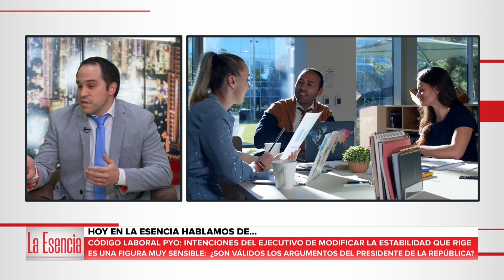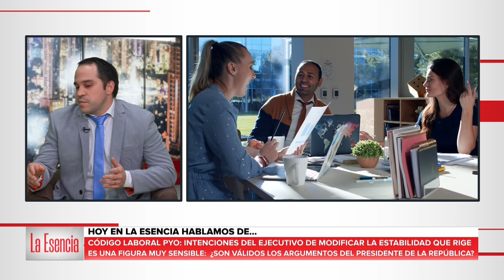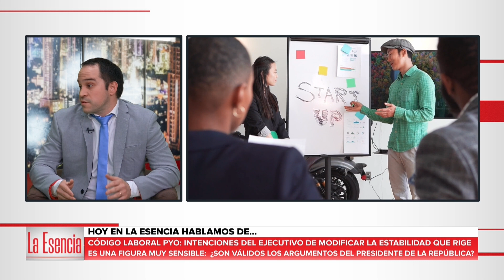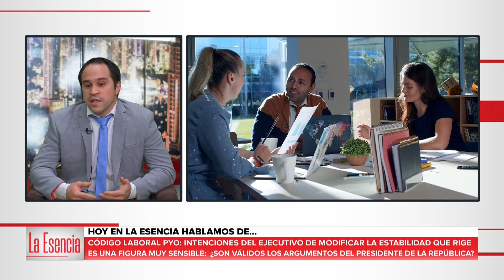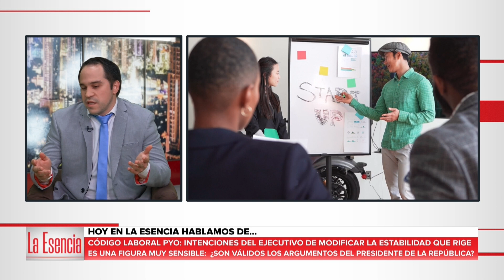laesencia | Código laboral: intenciones del Ejecutivo de modificar la estabilidad que rige